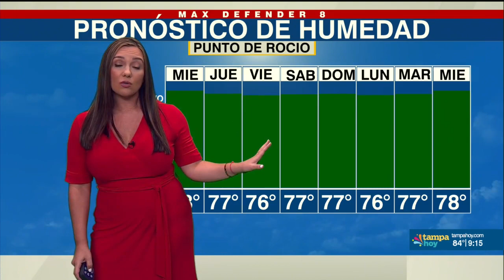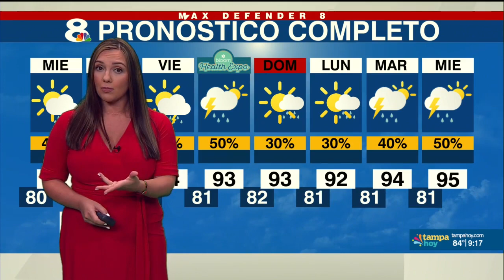Pronóstico en la Bahía de Tampa - Noticias Tampa Hoy